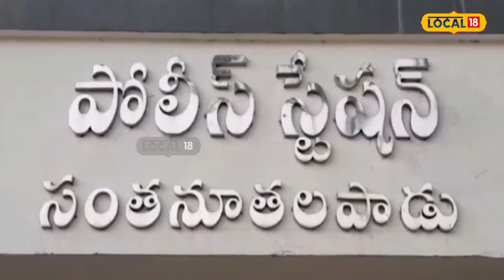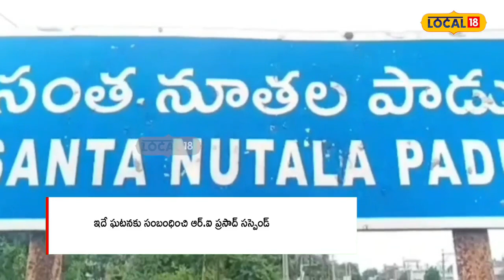Prakasam : తహశీల్దార్ పై దాడి చేసిన YCP నేత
ఆయన ఒక మండల మెజిస్ట్రేట్. మండలంలో ఆయనే ఒక బాస్ అని చెప్పవచ్చు. అంతటి అధికారి పైనే స్థానిక వైసీపీ నేత దాడికి పాల్పడడంతో ఒక్కసారిగా రెవిన్యూ యంత్రాంగం మొత్తం ఉలిక్కిపడింది. అయితే తనపై జరిగిన దాడిని తన గౌరవానికి భంగంగా భావించిన తహసిల్దార్ వెంటనే తన ఉన్నతాధికారి కలెక్టర్కు ఫిర్యాదు చేశారు. కలెక్టర్ సైతం తక్షణం స్పందించి చట్టరీత్యా చర్యలు తీసుకునేలా చూస్తానని హామీ సైతం ఇచ్చారు. ఈ ఘటన జరిగింది ఎక్కడ కాదు ప్రకాశం జిల్లాలోని సంతనూతలపాడు మండలంలో...